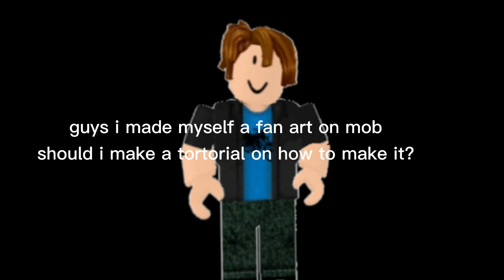selfmade fan art do u want a turtorial on how to make it?